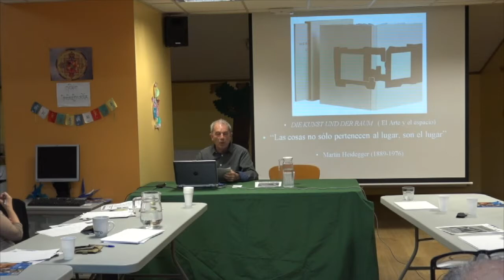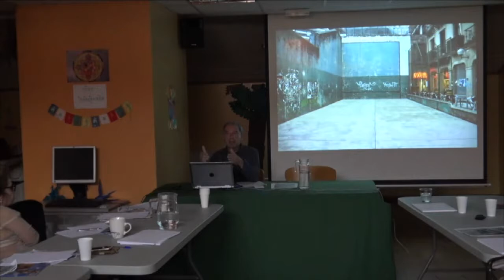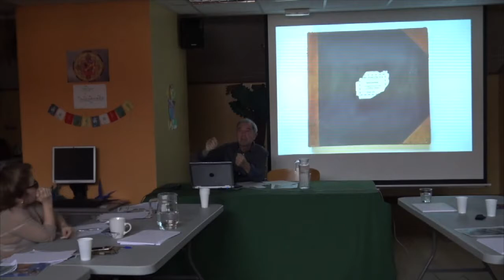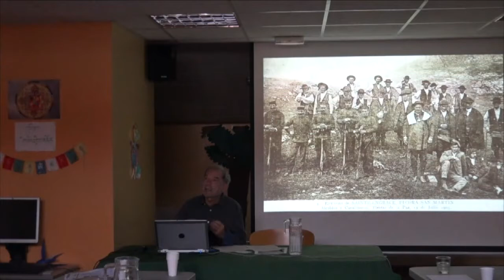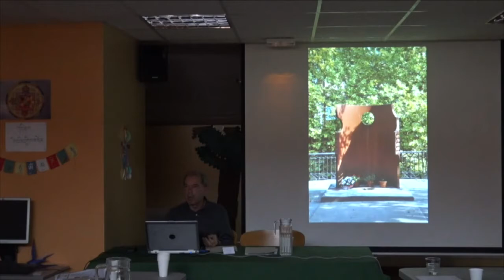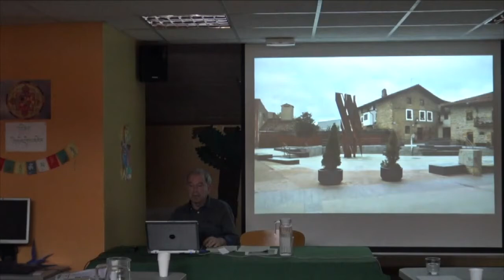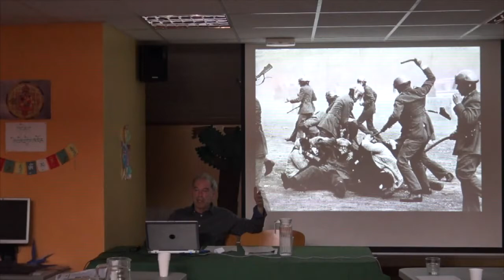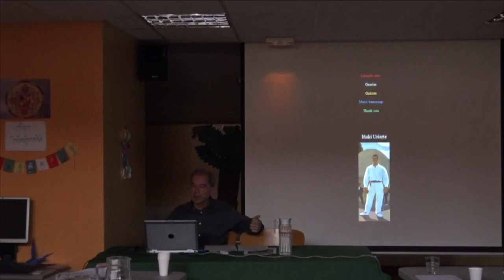Seminario Arte, Memoria y espacio público: Iñaki Uriarte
Seminario Arte, Memoria y espacio público
El Museo de la Paz de Gernika, que cumplió en 2018 su 20º aniversario, celebró el 2 y 3 de junio de ese mismo año, un Seminario internacional sobre Arte, Memoria y Espacio Público con la presencia de destacados artistas y expertos en dicha temática a nivel mundial como es el caso de Horst Hoheisel, Andreas Knitz, Jochen Gerz, Fernando Sanchez Castillo, Maria Chiara Bianchini, Dominique Trouche, Jesús Alonso Carballés.

Este video corresponde a la ponencia de Iñaki Uriarte (arquitecto): "Memoria y monumento en el espacio público".

¿Cómo representar lo desaparecido, lo que ya no está, lo que es ausente y el tiempo ha borrado? ¿Cómo explicar un horror, un trauma cuya descripción sólo con palabras nunca hace justicia? ¿Cómo llenar el vacío ético de una sociedad anémica que no recuerda el valor de la lucha de generaciones anteriores por la libertad? El arte se ha convertido en un elemento fundamental para poder responder a estos interrogantes. Las acciones que ha propiciado han ido evolucionando en función del momento y del lugar: el Holocausto, las víctimas de la guerra civil, el antifranquismo… ni se recuerdan ni se representan hoy de la misma manera que ayer.
En este seminario colaboran: el Observatorio Europeo de Memorias –EUROM, el Ayuntamiento de Granollers y el Gobierno de Navarra.